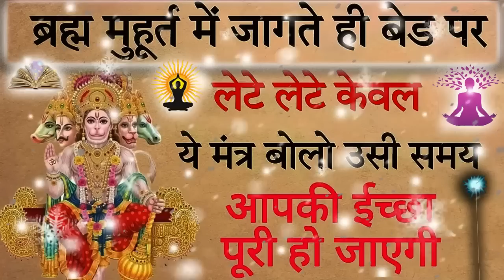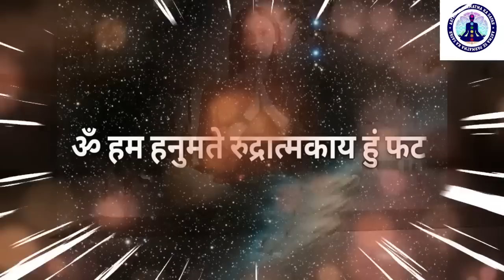ब्रह्म मुहूर्त में उठते ही करें इस एक मंत्र का जाप असंभव भी संभव होगा पूरे परिवार में होगी खुशहाली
ऊँ हं हनुमते रुद्रात्मकाय हुं फट।

 ये अष्टदशाक्षर मंत्र दिव्य प्रभाव देता है। मंत्र महोदधी में कहा गया है, जिस घर में इस मंत्र का जाप होता है, वहां कभी भी कोई अनिष्ट नहीं होता। खुशहाली और सकारात्मकता का माहौल हर तरफ रहता है। ‘नमो भगवते आन्जनेयाये महाबलाये स्वाहा’ इस मंत्र पर हनुमान जी का साम्राज्य स्थापित है, ऋषि ईश्वर हैं, हुं बीज है, स्वाहा शक्ति हैं तथा अनुष्टुप छंद है। इस मंत्र का कम से कम10000 बार जप करने से लाभ प्राप्त होता है। इसके साथ-साथ दशांस हवन करने से महालाभ प्राप्त होता है।

ब्रह्म मुहूर्त में उठते ही करें इस एक मंत्र का जाप असंभव भी संभव होगा,ब्रह्म मुहूर्त में उठते ही करें इस 1 मंत्र का जाप असंभव भी संभव होगा,ब्रह्म मुहूर्त में उठते ही करें इस एक मंत्र का जाप असंभव भी संभव होगा पूरे परिवार में होगी खुशहाली,ब्रह्म मुहूर्त में उठते ही करें इस मंत्र का जाप,ब्रह्मा मुहूर्त में उठते ही करें इस एक मंत्र का जाप असंभव भी संभव होगा,पूरे परिवार में होगी खुशहाली,ब्रह्म मुहूर्त में उठते ही करें इस एक मंत्र का जाप असंभव भी संभव होगा बागेश्वर

ब्रह्म मुहूर्त में उठकर कर लें ये काम, घर में आकर बैठ जाएँगी माता लक्ष्मी
ब्रह्ममुहूर्त में उठने मात्र से मिलती है रहस्य्मयी आलौकिक शक्तियां | Power of Brahma Muhurta
the truth about brahma muhurta,brahma muhurta,ब्रह्म मुहूर्त में उठने के फायदे,amritvela,brahma muhurtham time,brahma muhurtham,brahma muhurt me uthne ke fayde,brahma muhurat kitne baje hota hai,brahma muhurat kya hai,vishwa shakti,cosmic energy,manu smriti,meditation,morning meditation,जाने ब्रह्मा मुहूर्त का पूरा सच,waking up at 4.00am,brahma muhurta benefits,brahma muhurta meditation,brahma muhurta for success,brahma muhurta me uthkar kare yeh kaam,aastik
ब्रह्म मुहूर्त और ध्यान का चमत्कार । 21 दिन मे सफलता की चुनौती ।

10 द्वार में प्रवेश || शून्य का सफर || Dasam dwar me parvesh || शून्य समाधि में प्रवेश